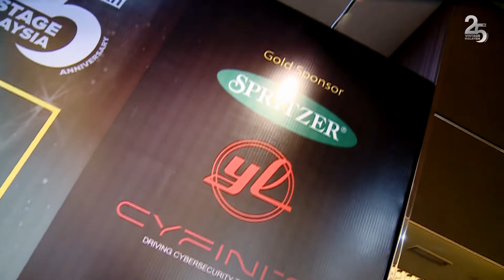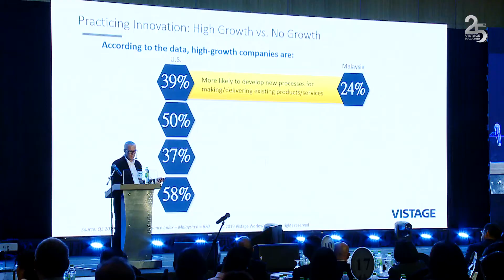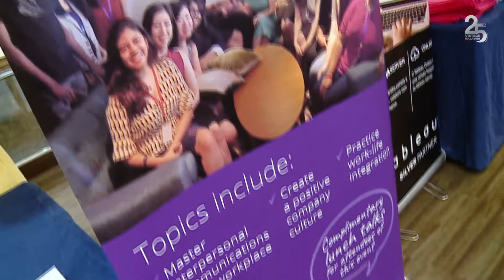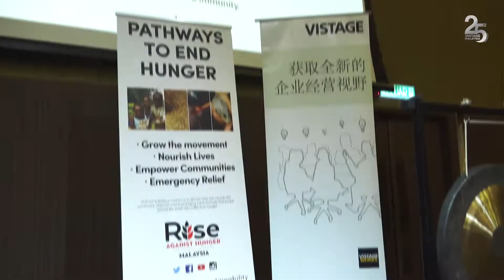Vistage Malaysia CEO Summit 2019 & 25th Anniversary Book Launch Highlights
Vistage is an executive coaching organization that provides leadership training and business coaching to CEOs and Executives to help them grow their business.